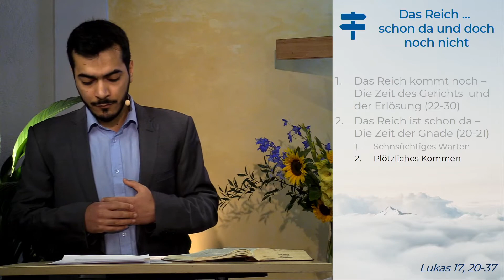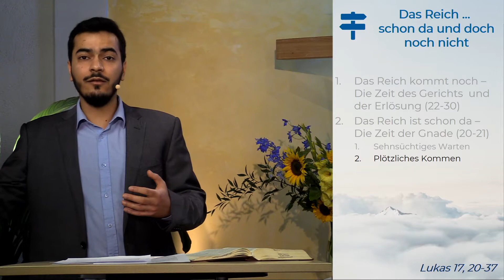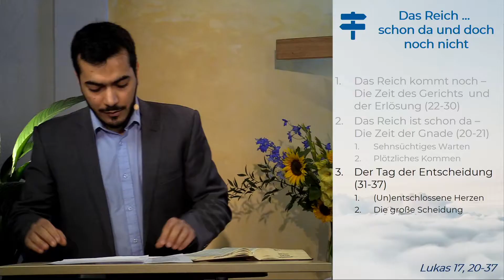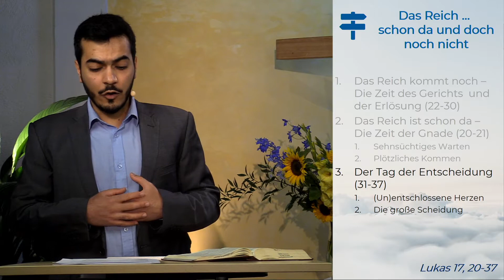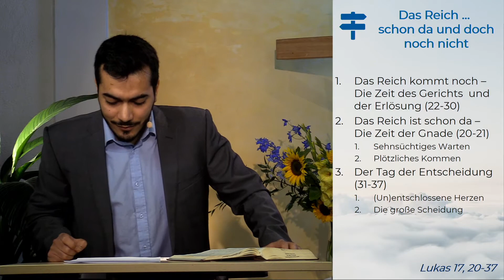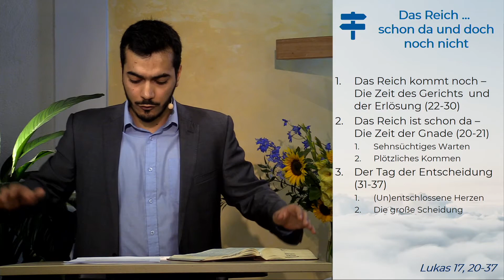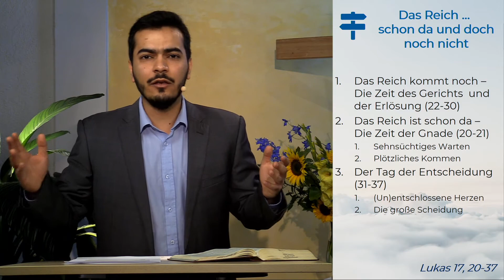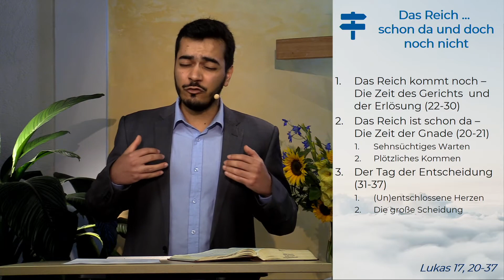Lukas 17, 20-37 - Das Reich ... schon da und doch noch nicht - 05.07.2020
GoDi der FEG MM vom 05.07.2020
Thema: Das Reich ... schon da und doch noch nicht
Prediger: Jonathan de Oliveira

Sie sind herzlich eingeladen zu unseren Gottesdiensten: Sonntags um 10.00 Uhr, 12:00 Uhr und 19.00 Uhr.
Informationen zu weiteren Terminen und zu unserer Gemeinde finden sie auf unserer Homepage

FEG München Mitte
Mozartstr. 12
80336 München